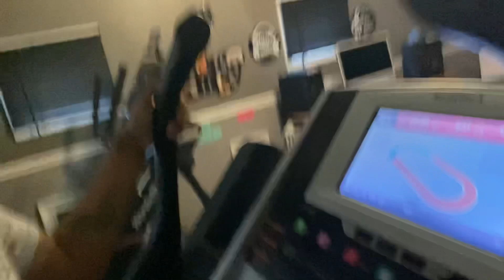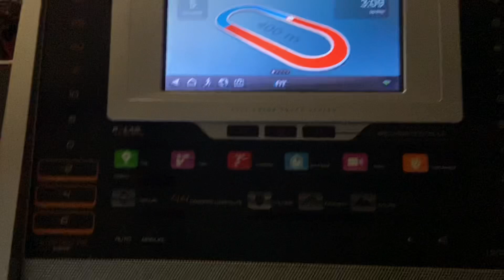FITNESS RESET| EASY 21 DAY SLIM DOWN..shrink your waist and have more energy(Fitness challenge 2/15)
Hey Guys. It’s been a while!! We’re back today with a weight loss video. In this video I detail my easy 21 day slim down technique. Watch me shrink my ways and get healthy in this short vlog style video. Watch until the end for details on my fitness challenge beginning February 15, 2022.  And join me on this journey of make health a priority.

Weight loss product I use:
Sweet Sweat Band